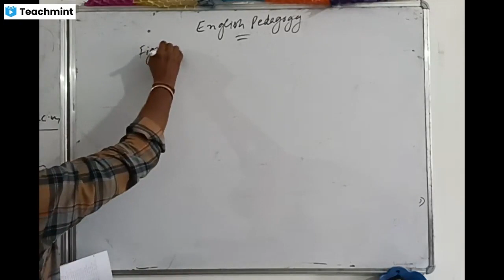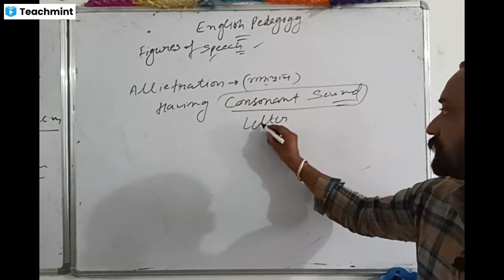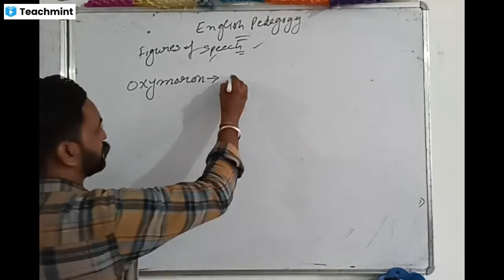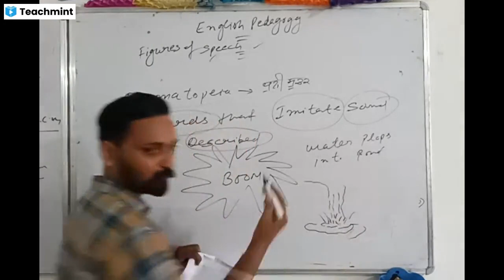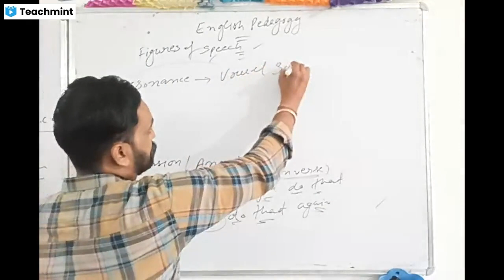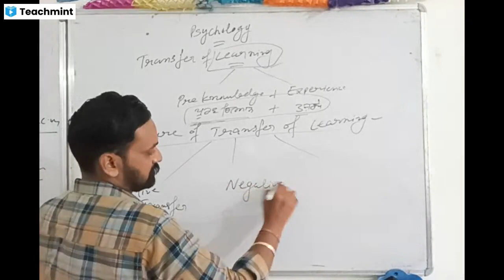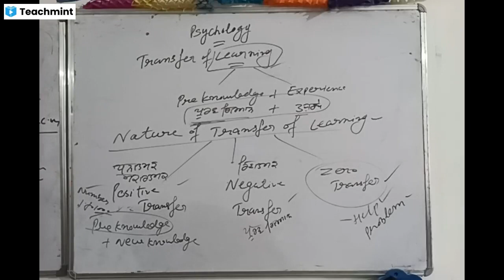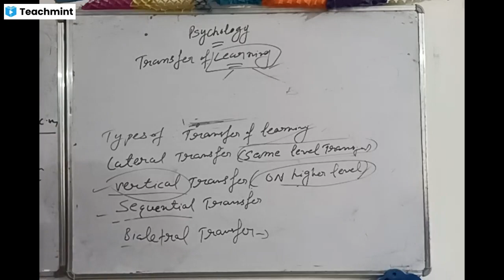Figures of Speech & Transfer of Learning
Figures of Speech & Transfer of Learning figures of speechmust watch and sharectet english pedagogy previous year questionsctet preparation